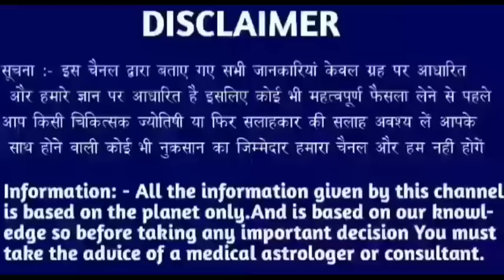सिंह राशि 24 फरवरी 2023 | Aaj ka singh rashifal| Singh rashi 24 February 2023| Geeta gyan rashifal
28 tarikh guruvar
28 tarikh guruvar
28 tarikh guruwar
28 तारीख गुरुवार
28 tarikh Thursday
28 tarikh गुरुवार
28 tarikh ka rashifal
Singh rashi ke bare mein bataen
28 tarikh ka rashifal
Rashifal dikhaiye
Rashifal bataiye
28 tarikh ki rashi
Singh rashi bhavishya
28 august singh rashi
Singh rashifal
Aaj ka rashifal
Singh rashi
28 tarikh ki
28 tarikh ki singh rashi
Rashifal dikhaiye
28 tarikh singh rashi
28 tarikh singh rashifal ke bare main batayen
राशिफल बताओ
Singh rashi
Singh rashifal
Singh Rashifal
28 की जानकारी
28 September singh rashi ka rashifal
28 september singh rashi
28 September ke bare main batayen
28 September 2022 singh rashi
28 september 20222 tula rashi
Aaj ki rashi bataiye
28 september ka singh rashi ka rashifal
Rashifal dikhaiye
Rashi dikhaiye
28 september 2022 singh rashi
28 tarike ki singh rashi
28 September singh rashifal 2022
August singh rashifal
28 september singh rashi
28 september ko singh rashifal
28 tarikh ko singh rashi
Singh 2022
28 September 2022 singh rashi
28 september singh Rashi 2022
Singh rashifal
28 September singh Rashi 2022
Singh rashi ke bare main batao
28 September singh rashifal
28 September 2022 Singh Rashifal
Singh Rashi walon ka aaj ka
28 september ka rashifal
सिंह राशि
Singh
Thursday singh rashi
Rashifal today
28 september ka news
28 September rashifal
28 September ka Rashifal
28 september ka singh rashi
Singh Rashifal
KR rashifal
KB rashifal
Singh
Mahakali astrology
Rashi
Aquarius
DLR Rashifal
DRS Rashifal
Rashifal Report RR
Astro samadhan
Vaidik jyotish
Vaidik jotish
Geeta gyan rashifal
Singh rashi
Singh
Rashi
Aquarius
Taurus rashi
Taurus rashifal

Follow me